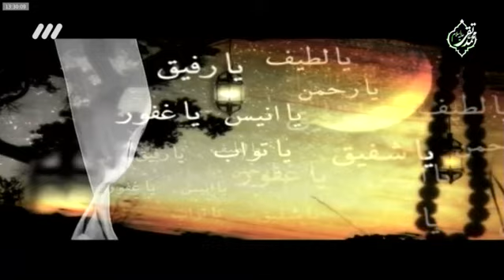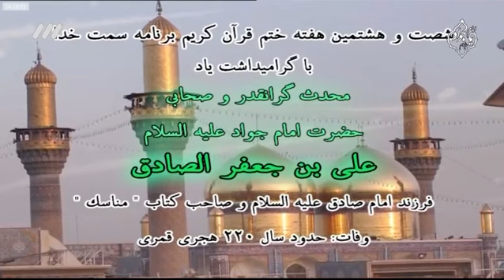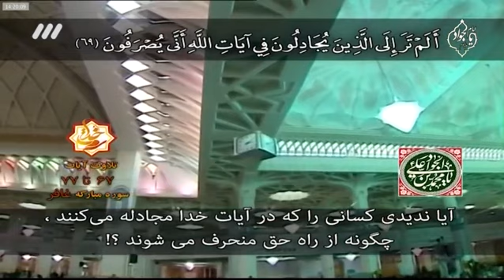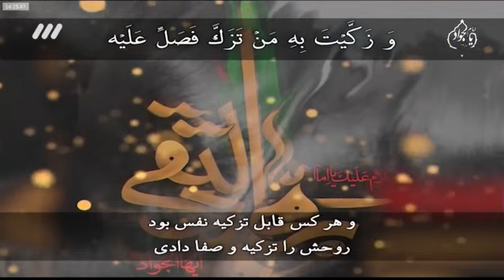سمت خدا، سی و یکم تیر نود و نه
99-04-31
حجت الاسلام والمسلمين کاشاني
سيره فردي ، اجتماعي و سياسي امام جواد علیه السلام